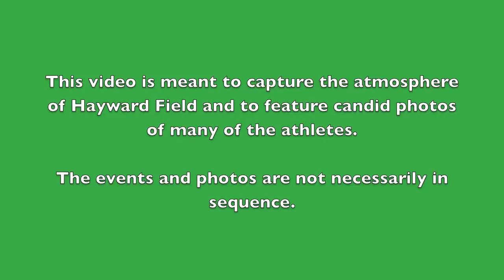Pac-12 Football Championship Game Set as Colorado Captures First Pac-12 South ...